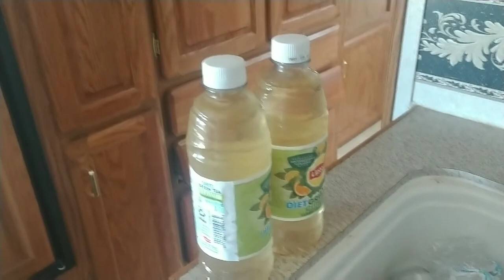CORONA MASK CAPER !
Going to town for supplies turns out to be more exciting than I'd planned!

BANDIT:
Bandit is a  3 year old rescue dog saved from a kill shelter in California.  He adopted me when he was 6 months old.  He was horribly matted, dirty and looked like a Terrier/Shih Tzu mix. After he was groomed it became clear he is a purebred Parti Poodle. A fairly unusual dog, a Parti Poodle has a unique coloration only possible when both parents are purebred Parti Poodles. The gene necessary to produce the coloration is recessive and both parents must have it.  I would have loved him either way but am blessed to have him as he is.   =8v)

PAPA:
48 years a Pastor, Evangelist, Teacher, D.Min, PhD Biblical Studies. 38 years a business man/CEO/Founder Hometown Publishing. Former CEO with the $1M house, limousines and the high stress lifestyle now living small, retired and FREE!  Exploring, discovering, traveling, doing things, going places that most can't or won't.  Let Papa & The Bandit be your guide as together we travel wherever the Spirit leads. This is our Vlog. Happy Trails and Maranatha!

COMPUTER:
WeBoost Drive 4G-X RV Cellular Extender
1200 mW Power High Gain 5 dBi Antenna